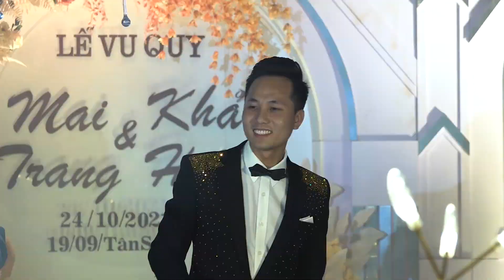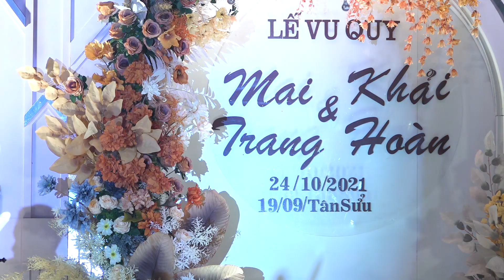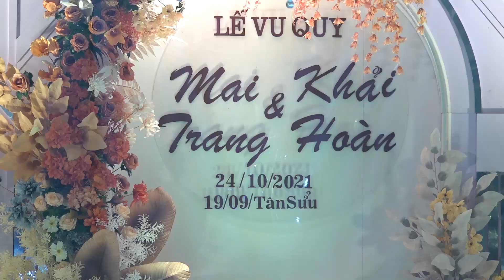Văn Nghệ Mừng Hạnh Phúc Mai Trang & Khải Hoàn